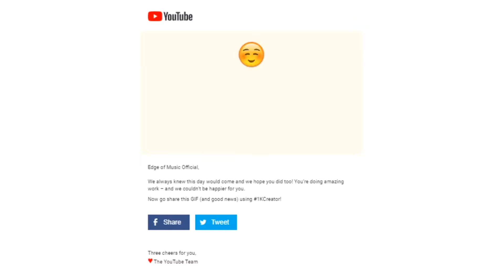Complete Our 1000 Subscribers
We're really happy right now ❤️
Thank You so much to those of you who have checked out our YouTube Channel